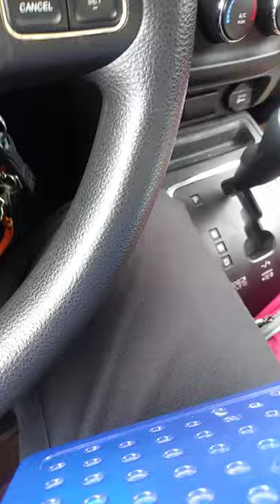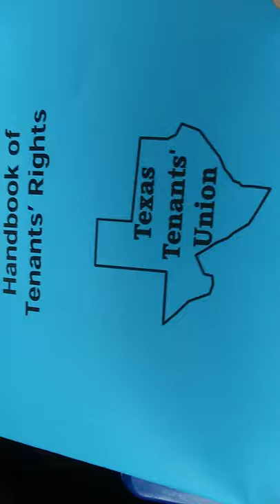Nov 27, 2019 part1